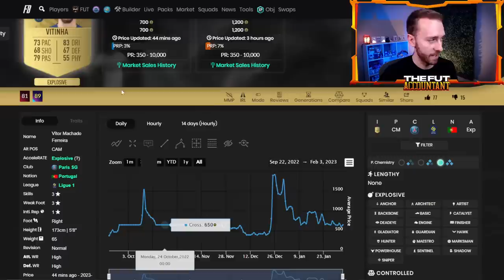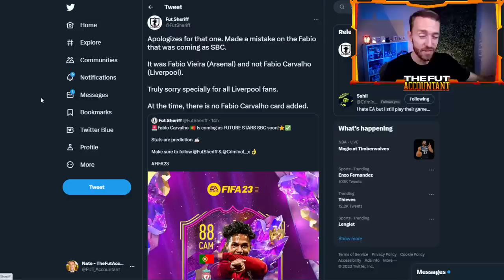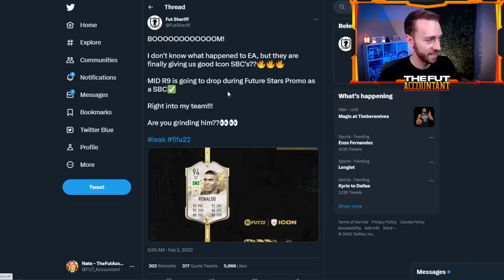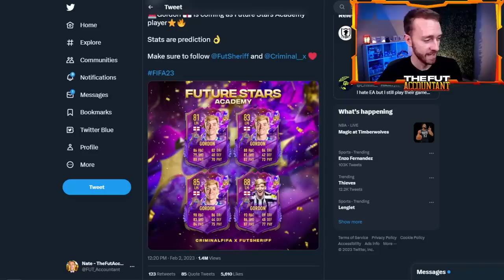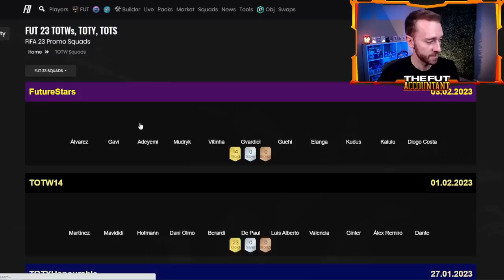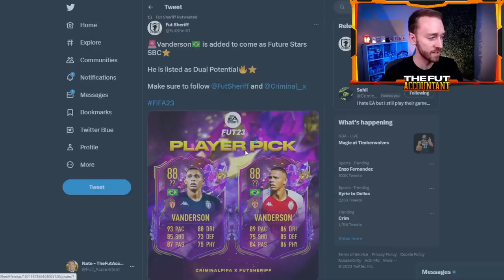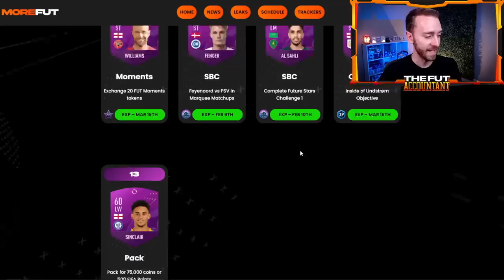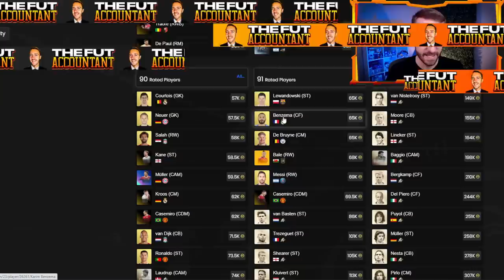Is Future Stars HYPE?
Is Future Stars a W or an L? Opinions are running wild with yesterday's new promo FUTURE Stars beginning in FIFA 23 Ultimate Team. Does this promo bring the hype, or is it just a fun promo with cards that aren't really that desirable?